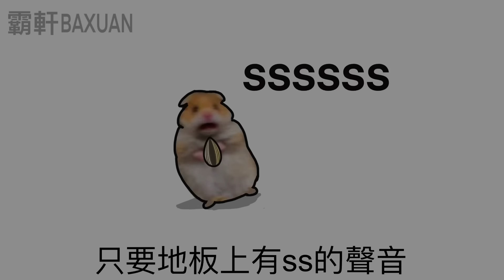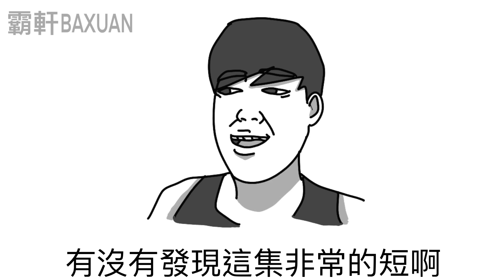小美養倉鼠的故事｜極短篇#02｜霸軒與小美 Baxuan & Mei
【 與我們聯繫】
工商合作請洽：Evonne